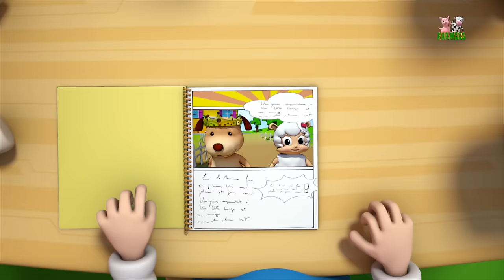Rain Rain Go Away | Nursery Rhymes | Kids Songs | Children Rhymes by Farmees